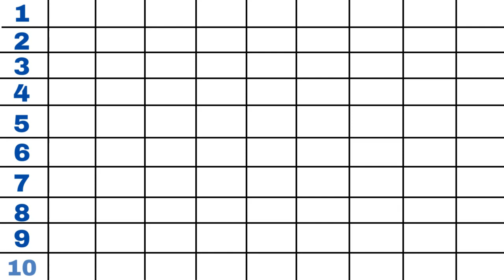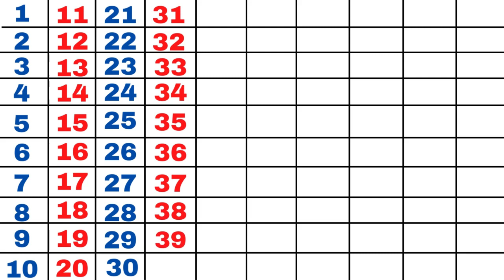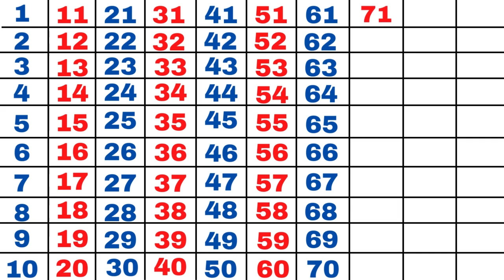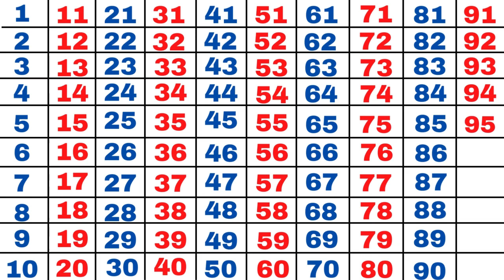Learn to Counting 1 to 100 | 1234 counting for kids | Nursery kids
This video will help you to learn and count number from 1 to 100.
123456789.